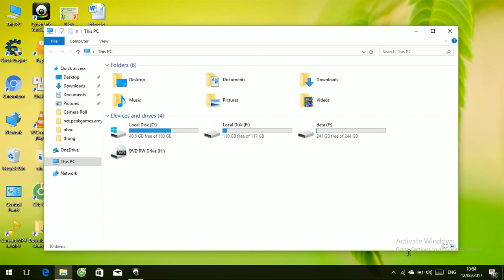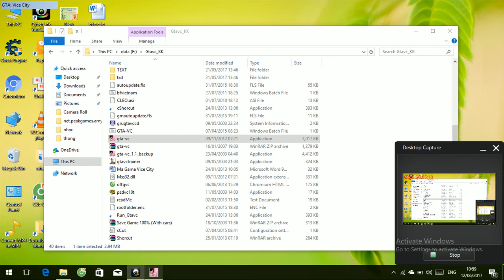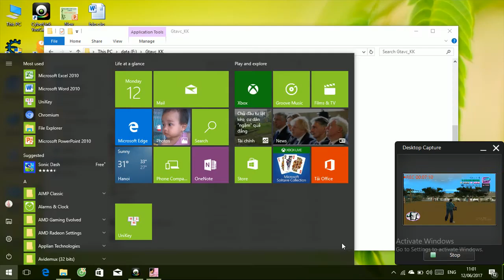Gta 2 Vice City Hack Full bất tử, tiền, súng...Mob sức mạnh của Superman